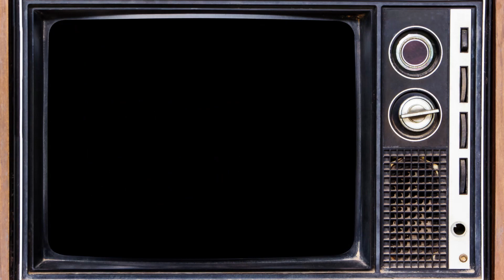[𝐍𝐄𝐒] 𝐀𝐥𝐜𝐚𝐭𝐫𝐚𝐳 (𝐑𝐎𝐌 𝐇𝐚𝐜𝐤)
Mario has been imprisoned and must escape Alcatraz!